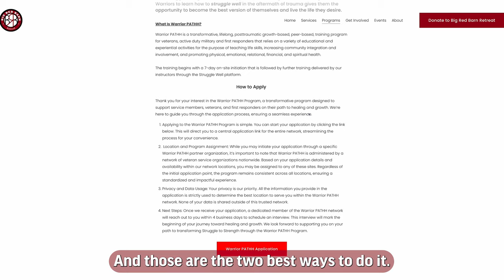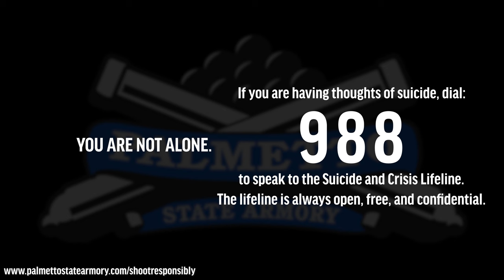Big Red Barn Retreat - Serving Veterans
Soldiers and First Responders dedicate themselves to serving a greater good.  Hence, they often don’t invest time in their own mental wellness and put up a mask to hide their anguish. They struggle to get out of their own heads - isolated with their memories and thoughts; instead of being present and living their best life.   We understand that challenge, and that is why the Big Red Barn Retreat (BRBR) offers integrated practices, training, and programs that allow Heroes to thrive. These integrated practices are alternatives to traditional treatments; and are provided to veterans, active duty service members, and first responders at no cost to them. So, we encourage Veterans, Active-duty service members, and First Responders to step out of their comfort zone and join their brothers and sisters at the BRBR to begin to live the life they desire full of joy, connection, and purpose.

To learn more about The Big Red Barn Retreat, visit their or email them at . You can also reach them by phone at .

If you are struggling with thoughts of suicide, please dial 988 to speak to the Suicide and Crisis Lifeline. The lifeline is always open, free, and confidential.